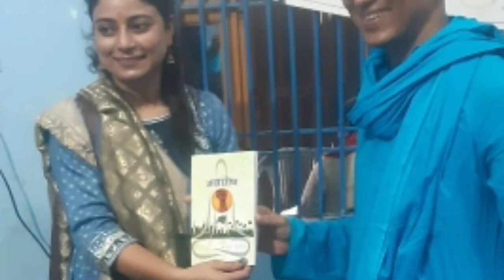गुरु की आड में खेला /युश महाराज A game behind Guru /Yush maharaj